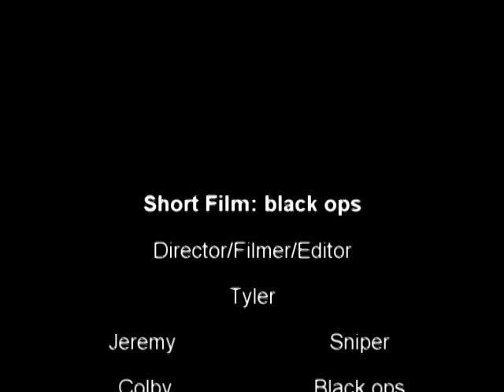Short Film: Black ops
This Short Film is about 2 teams of 2 playing real life black ops.

                                                 Skulljazz